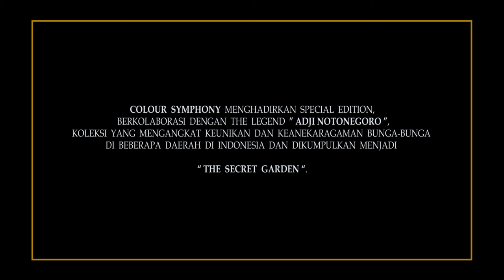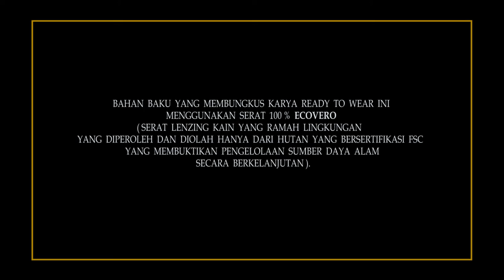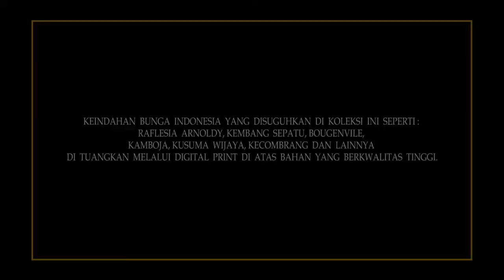SECRET GARDEN Virtual show - Colour Symphony X Adji Notonegoro 2020